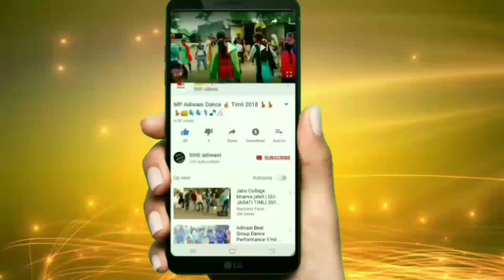મારો રેશમી રુમાલ 💃💘💃 || આદિવાસી ટીમલી ડાન્સ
आपके द्वारा बनाए गए वीडियो एवं गानो को हमारे चेंनल पर डालने के लिए whatsapp & hike से इस no पर भेज सकते है

My up coming song's :-
Kinjal Dave stage show dance
Kamlesh barot song timli
Mukesh rathva timli songs dance
Rusul rathva songs dance
P.p.bariya songs
New p.p.bariya songs
New movie vikram thakor songs
Janu ni yad ma daruy pidho
Char bangdi vadi gadi song kinjal Dave
Desi timli dance
Lal quarter pidu quarter song
Maye daru pidho song
Ek var piyu ne madva aavje songs
DJ dance in marriage
Dance in marriage
Super timli dance
Dance 2017
Aadivasi timli dance with family
Aadivasi timli song
Mukesh rathwa timli song
Aadivasi dance in jhalod, bariya, halol,
Devgadh bariya,sanjeli, godhra, panchmahal,
Aadivasi dance in villageIndian marriage dance
Indian funny dance
Gujarati timli dance
Gujarati Desi
Desi Indian dance
Desi girls
Gujarati garbage
P.p.bariya songs
Pp bariya timli songs dance
Vikram thakor stage program
Vikram thakor or new songs
Vikram thakor movie song
Gujarati lokgeet dance
Indian marriage dance
Gujarati marriage girls garba
Hindi song dance
Bhojpuri songs dance
Desi girl
Girls dance
Desi timli
Desi marriage dance
Local dance
Funny dance in marriage
Funny videos
Funny Indian
Funny viral video
Viral videos
Timli dance
Gujarat's garba dance
P.p.bariya timli dance
TimliEk tali garba ,
Be tali garba
Tran tali garba dance
Kinjal Dave songs dance
Geeta rabari songs
Geeta rabari program
P.p.bariya songs
New timli dance 2017
New marriage dance video 2017
New p.p.bariya songs